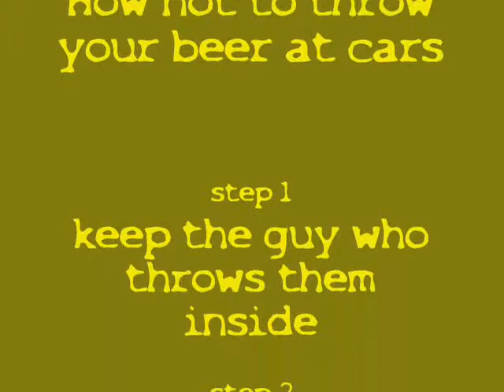Garage Life by James Jones